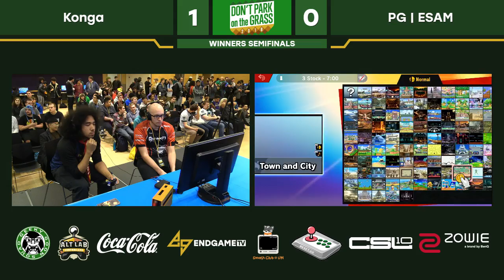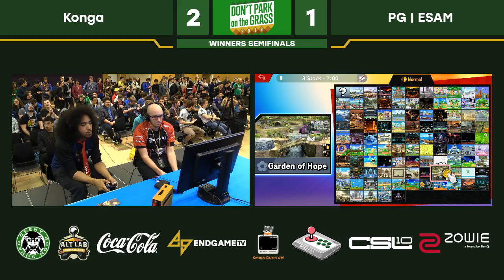DPOTG Winners Semis - Konga (Donkey Kong) Vs. Esam (Pikachu) SSBU Smash Ultimate Tournament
Smash Ultimate Tournament
Don't Park on the Grass 2018

This Super Smash Bros. Ultimate Tournament takes place on the University of Washington campus.

4001 E Stevens Way NE, Seattle, WA 98195, USA